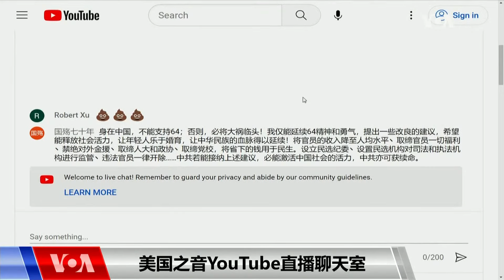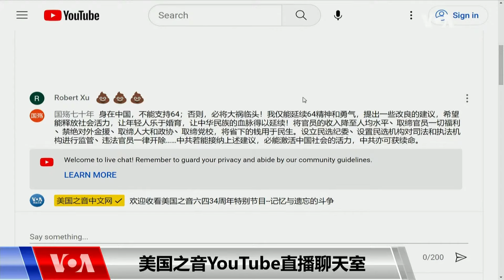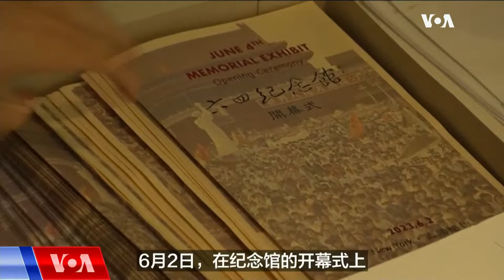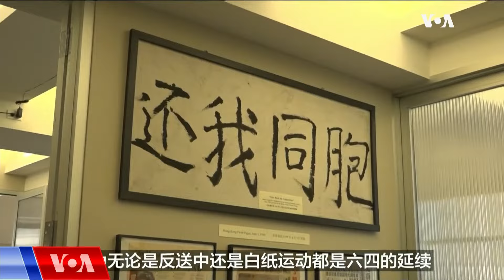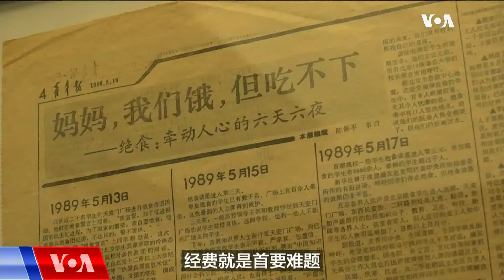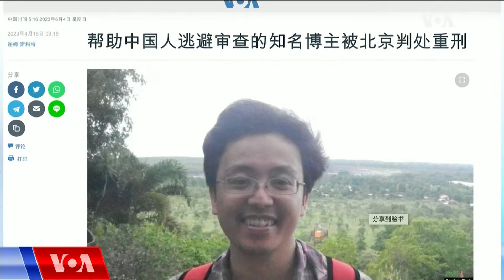六四34周年特别节目--记忆与遗忘的斗争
美国之音 “六四34周年特别节目--记忆与遗忘的斗争”，前六四学运领袖吾尔开希、流亡作家苏晓康、六四幸存者李恒青回顾六四，并从中反思、探索中国未来民主化的道路。

翻墙上网办法
翻墙软件

美国之音开通了电报频道，欢迎大家关注：
通过Podcasts收听美国之音
美国之音YouTube频道：   / voachinese